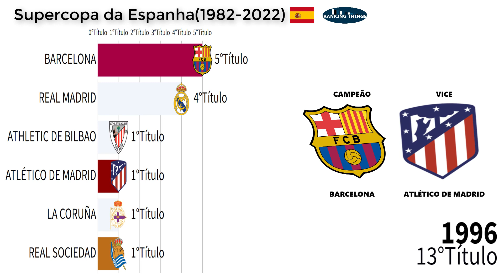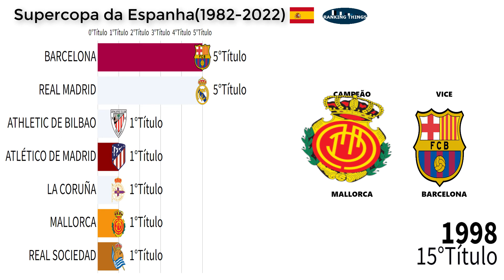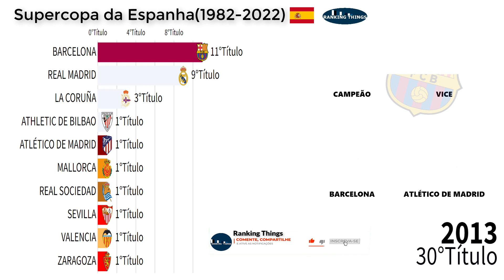CAMPEÕES DA SUPERCOPA DA ESPANHA(1982-2022)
A Supertaça de Espanha (em espanhol Supercopa de España) é uma competição de futebol realizada desde 1982, em que o campeão da Liga Espanhola enfrenta o campeão da Taça do Rei.

Dados:Supercopa_da_Espanha

✅CRIPTOMOEDAS:
Nano:nano_3ncsjydq1oozp39uqaa35gsdhmguw6goupkqs9xa3pqqzeymtbkeaj9z9yry
Bitcoin: bc1q3sdyvfgcn8cgu5dur5qjznfp2tdtm6c99xxr8t
Doge: DK3zfhFdzCsbBqsfq5sQXCAL655sGBr9u
Ltc: ltc1qplv0hvq6dcqjvwnqew0rtgeyhk7p5sp4a4hadf